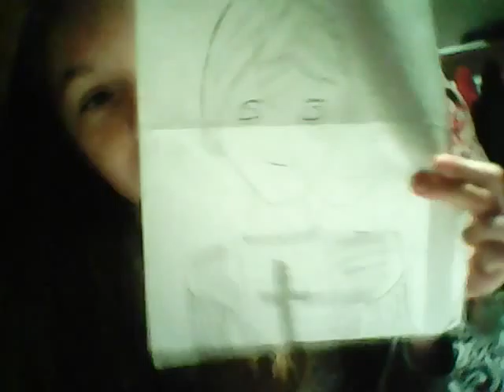Aphmau fan art!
Aphmau and friends.